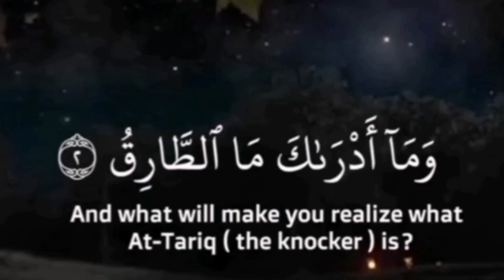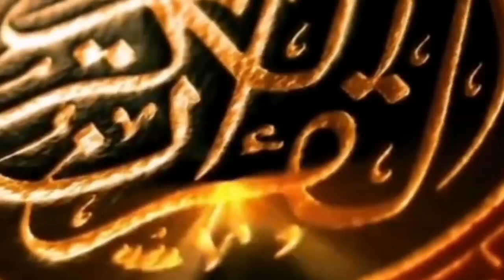وقتی ناسا معجزه قرآن را ثبت می کند | Miracle of Quran and NASA's Discovery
در این ویدیو به بررسی شگفت‌انگیزترین ارتباطات علمی میان قرآن و کشفیات ناسا می‌پردازیم. چگونه قرآن کریم حقایقی را بیان کرده که علم امروزی با تکنولوژی‌های پیشرفته در حال کشف آن است؟ این معجزه‌ای است که نشان‌دهنده بزرگی و الهی بودن کلام خداوند است.
لطفاً برای حمایت از کانال، ویدیو را لایک کرده و کانال را سابسکرایب کنید. نظرات و سوالات خود را با ما در میان بگذارید.

In this video, we explore the amazing connections between the Quran and NASA's scientific discoveries. How has the Holy Quran mentioned facts that modern science is just beginning to uncover? This is a miracle that highlights the divine nature of God's word.